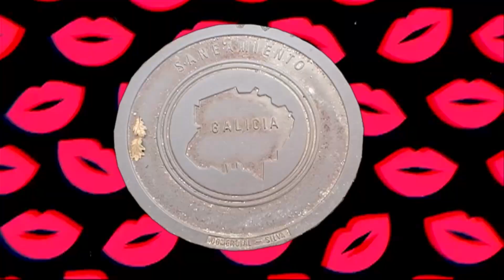aamigafea - video reel 2017 - 2022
¡Por muchos años más de canciones, vídeos y conciertos! / To many more years of songs, videos and performances!

video reel 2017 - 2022 de aaamigafea

actuaciones / performances:
* Atlantic Pride en A Coruña, 2019
* BIG TR3MOR en Santiago de Compostela, 2021
* ás 9 na praia en Vilagarcía de Arousa, 2022
* Festival Internacional de Chantada (FICH), 2022
* Straßengoldfest en Colonia (Alemania), 2022
* MTV Music Week en Düsseldorf (Alemania), 2022

vídeos / videos:
* amorío no estío
* chicles en el pelo (la calle es tuya)
* país de pandereta (un ejercicio de tenebrismo español)
* Teis manda
* che, ¿qué onda?
* aventura interestelar (Bom Bom Chip! cover)
* destino Dalí
* la de la muerte
* artista revelación (de tu clase)